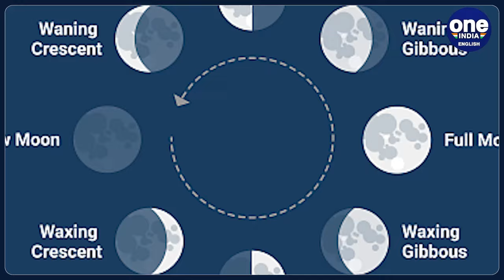Exploring Lunar New Year: Traditions, Symbolism, and Festivities | Oneindia News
Dive into the rich tapestry of Lunar New Year celebrations as we explore the significance, traditions, and festivities of this cultural phenomenon. From vibrant parades to symbolic rituals, discover how communities around the world usher in the new lunar cycle with joy and renewal. Join us as we unravel the mysteries and delights of Lunar New Year!